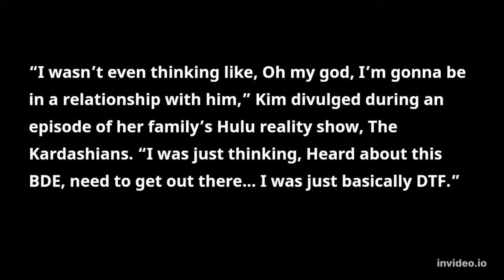Kim Kardashian Is Reportedly “Ready To Date Someone Older”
Kim Kardashian & Pete davidson